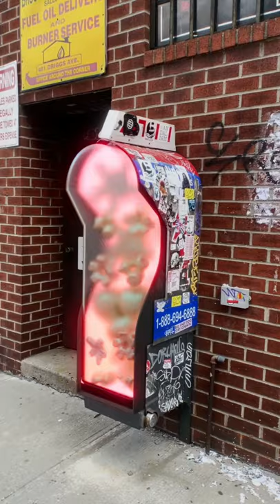Coral Dispenser (IG